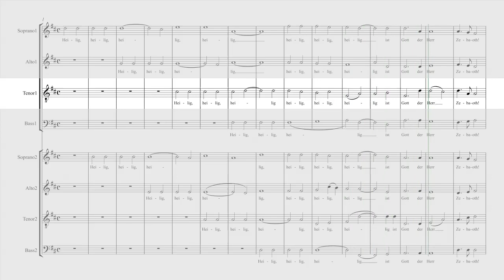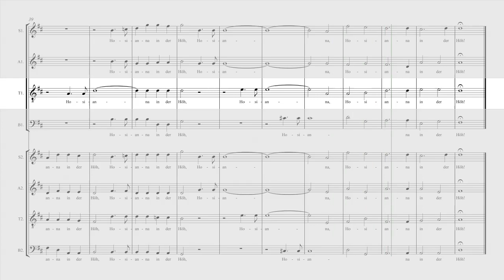Mendelssohn - Heilig - Tenor1